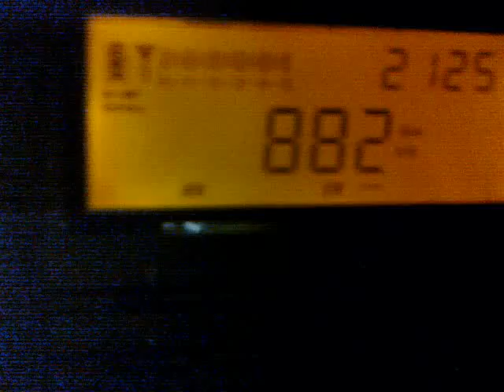MDRInfo882.mp4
Audio loop from MDR Info Wachebrunn, shutting its 882 kHz outlet down on first July weekend 2011